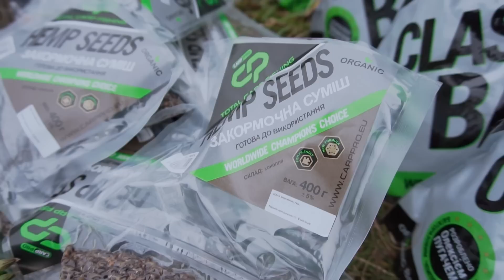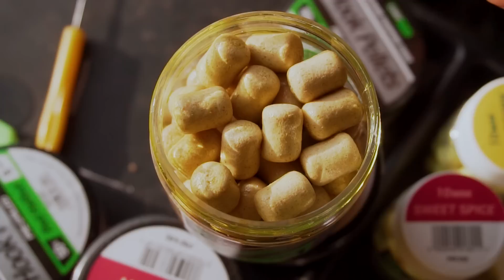Ловля КАРПА на ФЛЭТ ФИДЕР! Рыбалка с ночевкой на ОЗЕРНЫХ МОНСТРОВ! Карпфишинг 2020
Ловля карпа - современная разновидность рыбной ловли. Такая рыбалка, без сомнения, очень увлекательна, но в то же время и сложная. Она требует от рыболова кропотливой работы, специальных знаний и немало опыта. В сегодняшней передаче Ростислав Кучерявенко постарается передать вам часть знаний и тем самым свести сложности поимки карпа к минимуму. Выбор точки ловли, тактика, снасти, лайфхаки и красивая рыбалка в сегодняшнем видео на Flagman TV!
Смотрите и не забывайте ставить 👍, а также задавать свои вопросы в комментарии!

Тайм код:
00:00 - начало рыбалки;
02:18 - замес корма;
06:10 - о точке ловли;
07:56 - как ловить с клипсой или с маркерной резиной - лайфхак;
08:37 - поклевка и первая рыба;
10:23 - поимка зеркального карпа;
11:43 - оснастка;
15:00 - ночной карп;
15:59 - о насадках;
19:21 - поимка сазана;
20:20 - подведение итогов рыбалки.